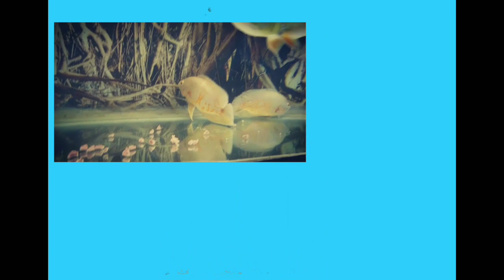How to Clean Vape Coils | OreoTime PH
A Non-Professional and Basic Sub-Standard Tips for your Easy and Hassle Free Cleaning of your Vape RDA/Coils Or Atty.